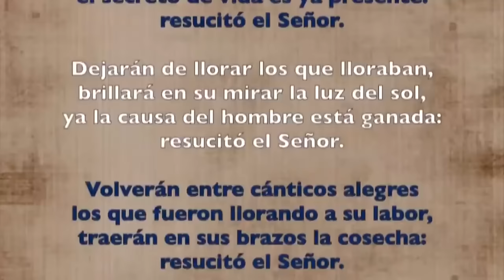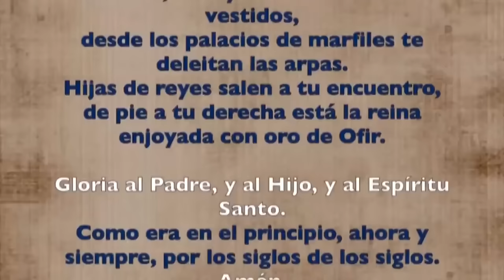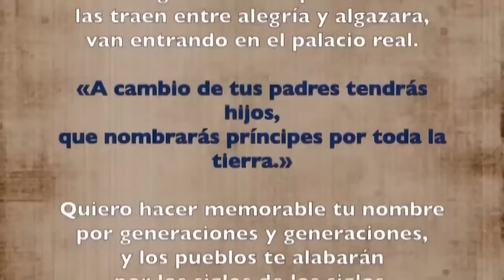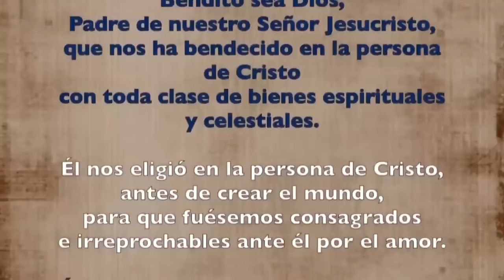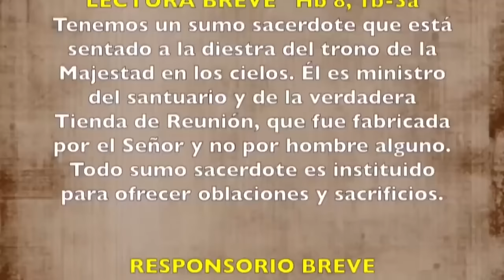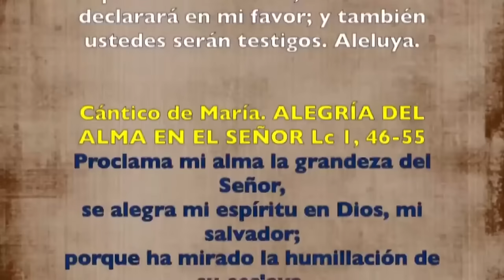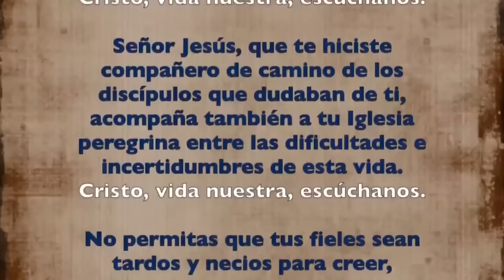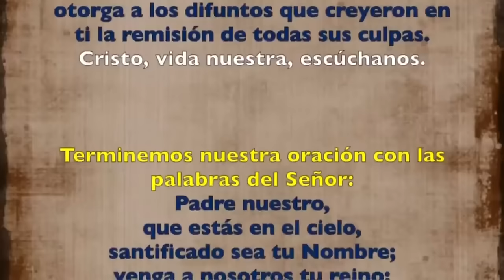Oración de la tarde (Vísperas), LUNES 06 DE MAYO 2024 | VI SEMANA DE PASCUA | cathopray